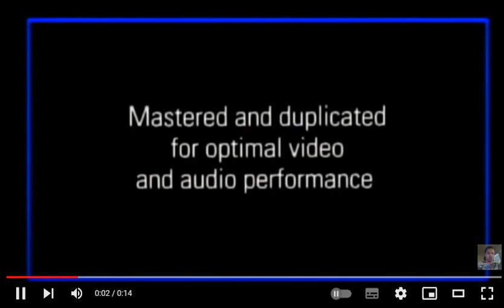Opening to Evil Dead 3 VHS (1992)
1. 20th Century Fox Home Entertainment
2. Palace Video
3. Trailer Evil Dead 3
4. THX LaserDisc logo
5. 20th Century Fox 1964 logo
6. Warner Bros. Pictures
7. Start of film